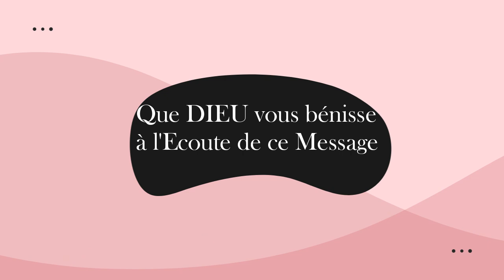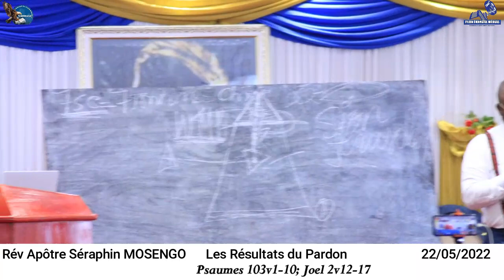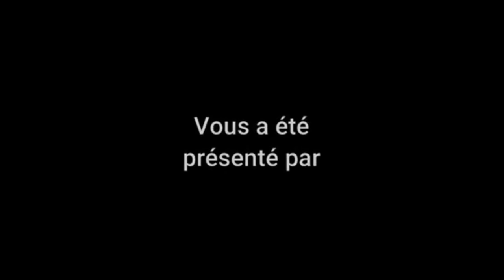Les résultats du pardon. Par le révérend Apôtre SÉRAPHIN MOSENGO Dim 22/05/2022